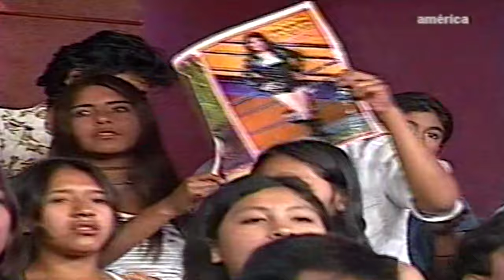Te arrepentiras - Ada y los apasionados HD (Laura en america)